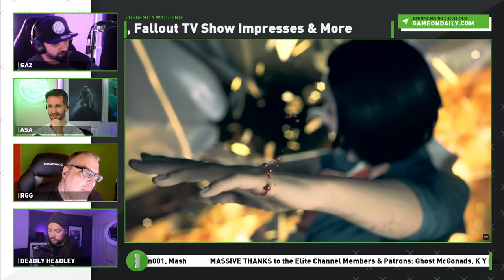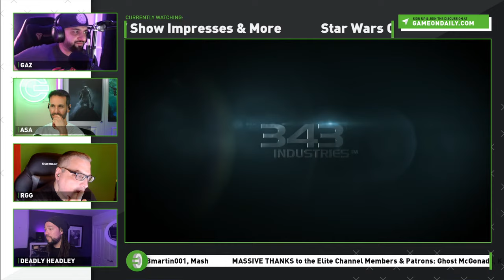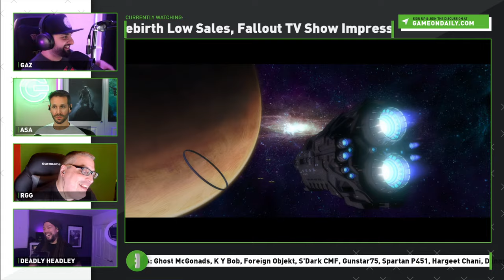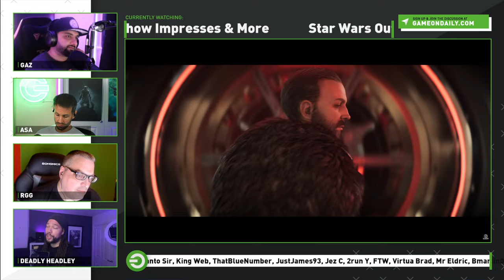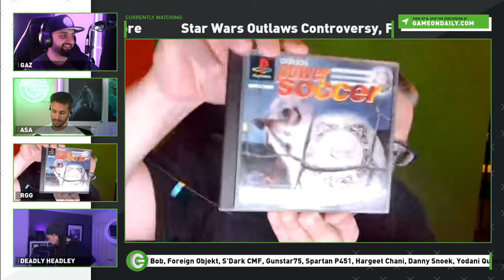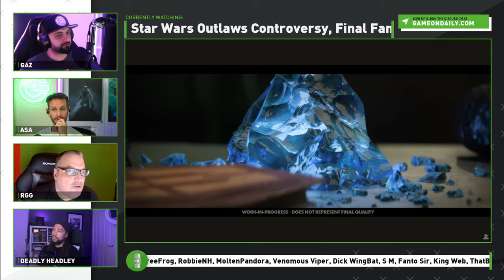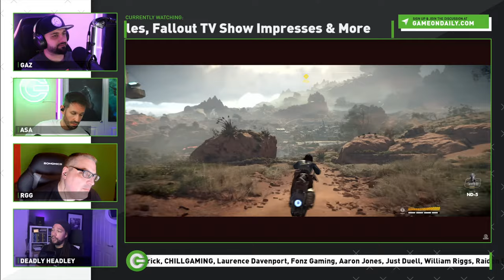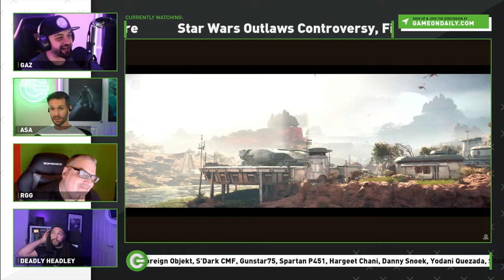Star Wars Outlaws Controversy, Final Fantasy 7 Rebirth Low Sales, Fallout TV Show Impresses & More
Star Wars Outlaws draw its fair bit of criticism as Ubisoft showed off its propensity to shoot itself in the foot, Final Fantasy 7 Rebirth is reported to have much lower sales than its predecessor calling to question whether PLaystation exclusivity is even worth it, Xbox win big in the TV series front with Fallout.

Timestamps

00:00 Loading
01:40 Intros
08:18 RGG's Games Being Played
16:57 Deadly Headley's Games
19:35 Asa's Games
21:42 Halo Is Still Great
31:01  Halo Infinite's Poor Development Insight
42:16 Fallout TV Series
53:33 Superchats - PS5 Pro
1:16:18 Star Wars Outlaws - Forced Digital Downloads
1:26:19 Star Wars OUtlaws - Pricing & Season Pass
1:37:28 Star Wars Outlaws- Will It Be Good?
1:49:47 Final Fantasy 7 Rebirth's Sales
2:17:32 2024 Games So Far and Future Games
2:24:50 Hellblade 2
2:29:48 Dead Space 2 Remake Cancelled
2:32:22 Where is Mass Effect, Beyond Good and Evil 2 & Others
2:39:06 Outros